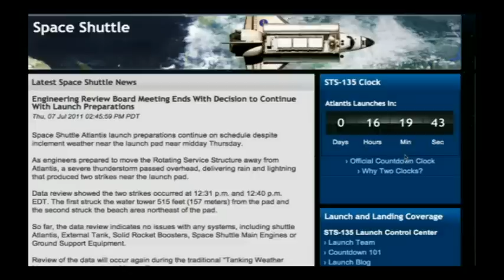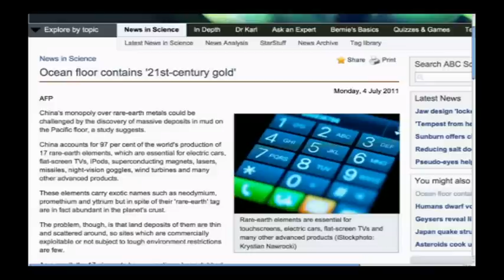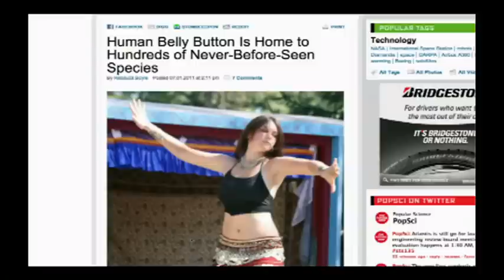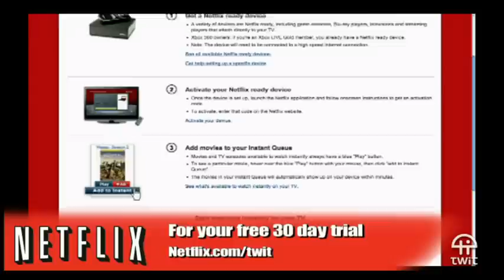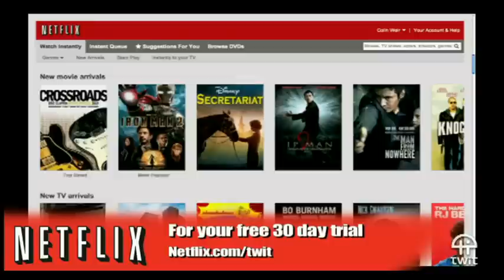Dr. Kiki's Science Hour 103: Futures In Biotech Science Hour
Host:Dr. Kiki
Discover the futures in biotech with Marc Pelletier.
Guests:Marc Pelletier
Running time: 1:11:03